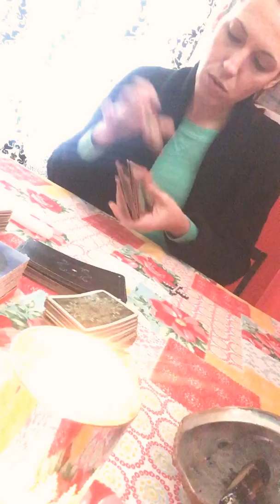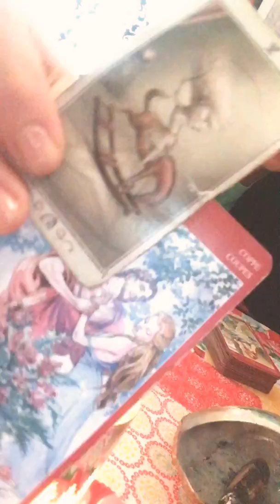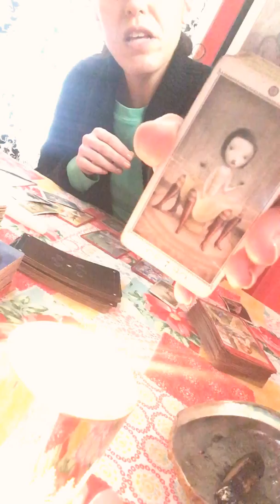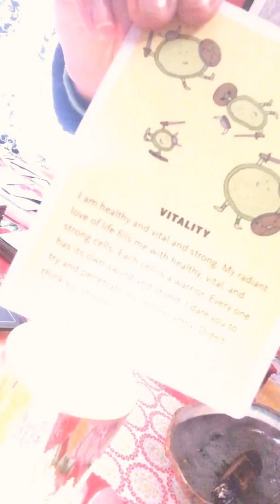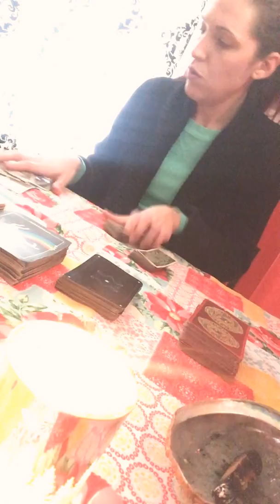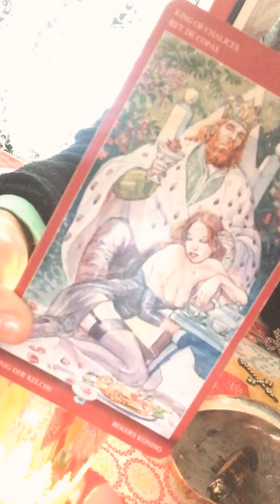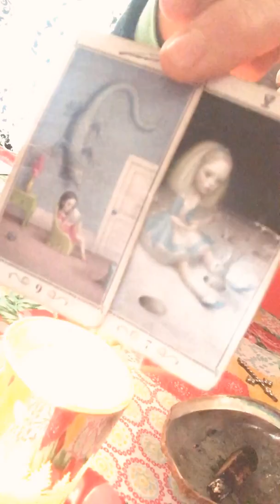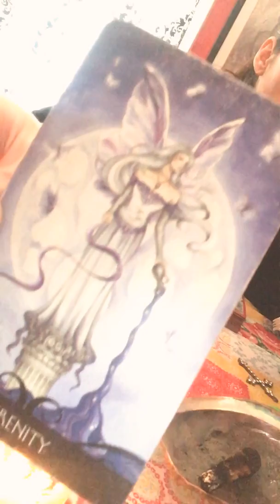Adult PuckAPile! Cross or Bow 18+Older Please!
Cross First.

Bow 17:07

The Green Woman RollUpYourSleeves FinishWhatYouStarted DoIt PurgeClutter NewMoonComingIn CleaningIsAMagicalAct BeforeYouStart FourTimes : Out with the old, the saying goes And ends it this: in with the new As I begin, a fresh wind blows And soon my life has a new view.

Serenity Charm Chant Amethyst RoseQuartz LavenderOil PurpleRibbon or WhiteRibbon ClearQuartzForAddedStrength WhiteCandle ThreeTimes SofterEachTime : light of Peace, I call on Thee. I seek Peace, and Peace I need Let me Ride above the Sea Fill this Charm, my cry please heed.